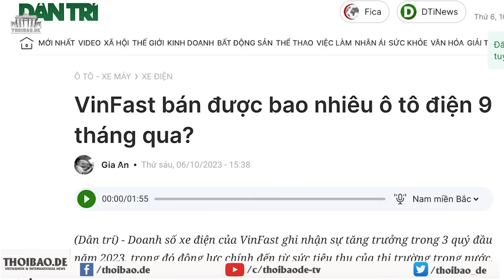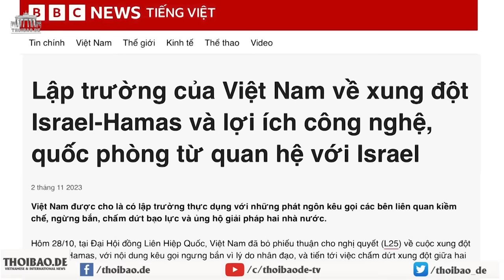Vì sao VinFast tìm đường thoát sang Ấn Độ?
Ông Phạm Nhật Vượng, chủ Tập đoàn VinGroup và là người giàu nhất Việt Nam, vừa gặp một trong những người giàu nhất Ấn Độ, để thảo luận về cơ hội đầu tư, trong bối cảnh hãng xe điện VinFast của ông Vượng đang muốn khuếch trương ở thị trường đông dân nhất thế giới.